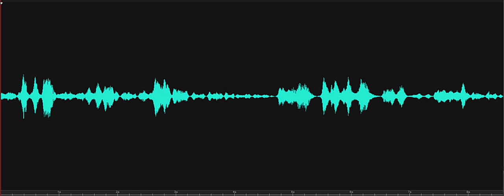What do you regret Lewes Historical Society Investigation 2018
Spirit box response heard in the Burton-Ingram House. Investigator asks, "Do you have any regrets? Tell us..." Spirit box response (male): "I'll state your regrets." Young male also responds, "Mommy left us." Recorded on November 8, 2018, at the Lewes Historical Society, Lewes, Delaware.